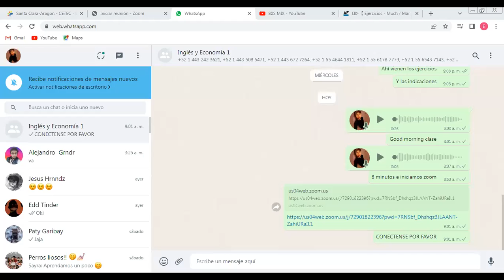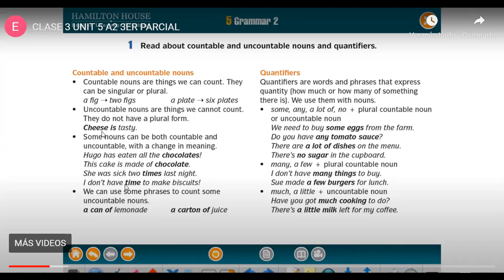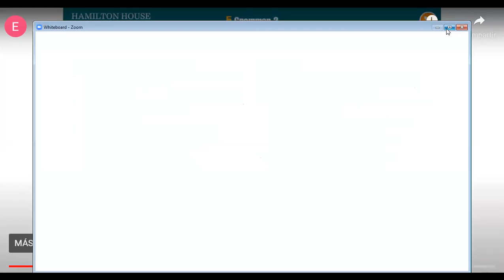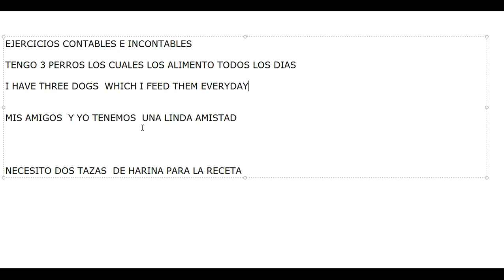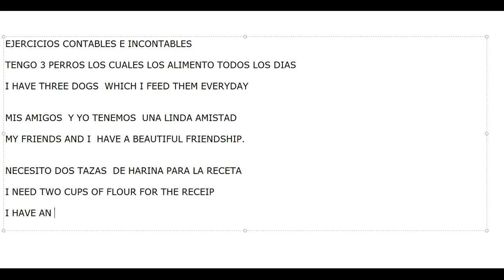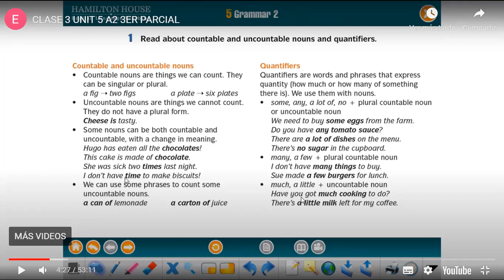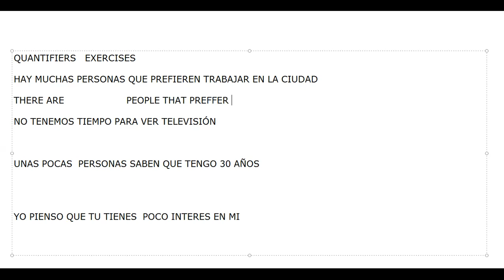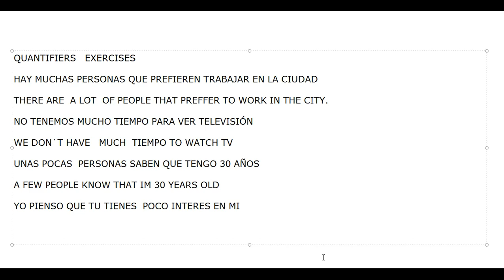CLASE ZOOM 4 4 22